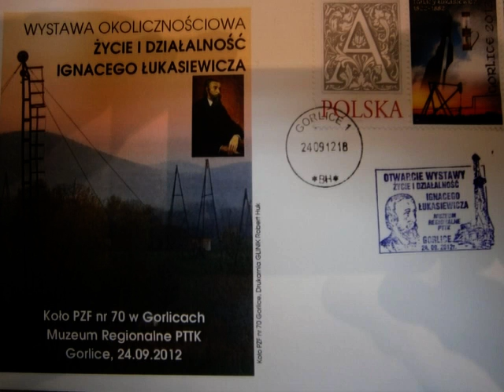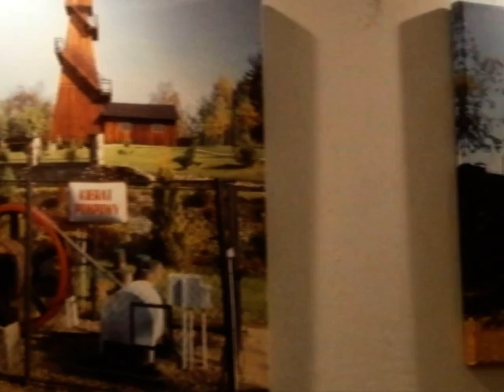Życie I. Łukasiewicza - 24.09.2012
Materiał nagrany przez Regionalną Telewizję Gorlicką (RTVG)